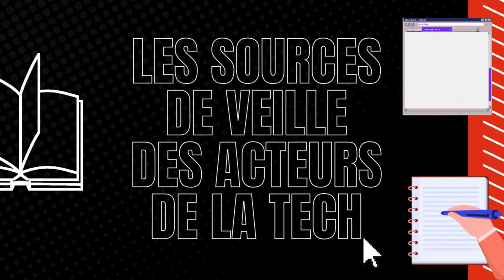La "secret sauce" d'Elon Musk dans tous ses projets